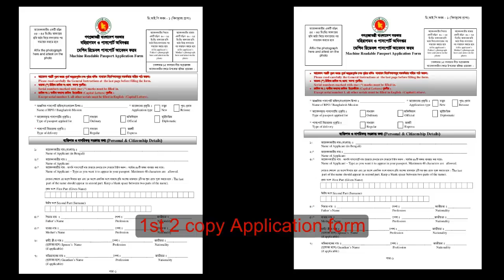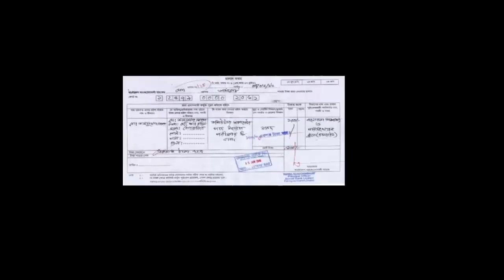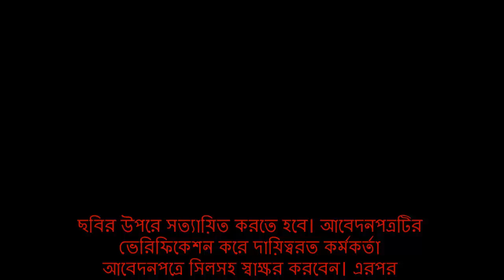Passport Application from. জমা দিতে সাথে কি কি কাগজ জমা দিবে।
১৫ দিনে পেতে হলে লাগে ৬০০০ টাকা । আবেদনকারীকেই আবেদন ফরম জমা দিতে ... পত্র/ পরিচয়পত্র দাখিল করতে হবে। পাসপোর্ট করার সময় লক্ষ্যণীয় - আবেদনকারী নির্ধারিত ফরম অথবা আবেদন ফর্মের অবিকল টাইপ, সাইকোস্টাইল, ফটোকপিকৃত ফর্মে আবেদন করতে পারেন। ... হলে পুনরায় এটি চেক করতে হবে। সব তথ্য টিক আছে কি না, তা যাচাই করে পরবর্তী ধাপে যেতে হবে।
How to Passport Online Application bd, Bangladesh Machine Readable Passport Online

The passport of Bangladesh is an ICAO compliant, machine readable (currently NOT biometric, although expected to be implemented soon) issued for the purpose of international travel of the passport holder. The passport booklet is manufactured, printed and issued by the Department of Immigration and Passports of the Ministry of Home Affairs. Since July 2019, the e-passport is issued by the Government of The People's Republic of Bangladesh or by any of its overseas missions to eligible Bangladeshi nationals who are citizens by birth, by descent or through naturalization.[2] The electronic microprocessor chip embedded e-passport has thirty-eight different security features, including holographic images embossed in thin film laminate, which change colour under light.[3] Demographic and biometric information such as the fingerprints of all ten fingers, iris scan and digital signature are stored in the passport.[4]
Bangladesh, as well as popular Bangladeshi tourist attractions, with their names written in both Bengali and English. Page numbers of the passport are also bilingual – written both in Bengali and in English.Application System,  মেশিন রিডেবল পাসপোর্ট করার সম্পূর্ণ বাংলা ভিডিও টিউটোরিয়াল দেখতে পাসপোর্ট করার সময় লক্ষ্যণীয় - আবেদনকারী নির্ধারিত ফরম অথবা আবেদন ফর্মের অবিকল টাইপ, সাইকোস্টাইল, ফটোকপিকৃত ফর্মে আবেদন করতে পারেন। ... করতে হবে। সব তথ্য টিক আছে কি না, তা যাচাই করে পরবর্তী ধাপে যেতে হবে।

In 2010, the Government of Bangladesh announced a plan to replace over 6.6 million handwritten passports with new machine-readable passports.[5] Prior to the machine-readable passport, the Department of Immigration & Passports of the Government of Bangladesh used to issue traditional handwritten or manual passports. Following the guidelines of the International Civil Aviation Organization (ICAO), the Bangladesh government started issuing machine-readable passports (MRP) and machine-readable visas (MRV) in April 2010. However, all traditional handwritten passports were honored as

     Diplomatic passport (কূটনৈতিক পাসপোর্ট, red cover) is issued to Bangladeshi diplomats, top ranking government officials and diplomatic couriers.

Bangladeshi passports issued since July 2019 are biometric and machine readable e-passports.[2]

Information about the passport holder are spread across seven or more pages in the contemporary Bangladesh passport. The field names (e.g. name) are written in Bengali (Bangla) and English, with the field values is written in English only. No information regarding gender or faith are required.

The inside cover of a machine-readable Bangladeshi passport has an embossed image of the National Martyrs Mausoleum, with Amar Shonar Bangla, the national anthem of Bangladesh, written in Bengali and English.

The first page contains the President's declaration in Bengali and English, and states that the passport is valid for all the countries in the world except Israel.

Photo of bearer (বাহক এর ছবি)

Passport type (শ্রেণী)

Country code (দেশ কোড)

Passport no. (পাসপোর্ট নং)

Surname (বংশগত নাম)

Given Name (প্রদত্ত নাম)

Nationality (জাতীয়তা)

Personal no. (national identification number or birth certificate number) (ব্যক্তিগত নং)

Date of birth (জন্ম তারিখ)

Previous passport no. (পূর্ববর্তী পাসপোর্ট নং)

Sex (লিঙ্গ)

Place of birth (জন্মস্থান)

Date of issue (প্রদানের তারিখ)

Issuing authority (প্রদানকারী কর্তৃপক্ষ)

Date of expiry (মেয়াদোত্তীর্ণের তারিখ)

Holder's signature (স্বাক্ষর)

More information regarding the passport holder is encoded using optical character recognition, and can only be read by a particular machine.[9]

The third page contains eight instructions for the passport holder in Bengali only, with a statement in English reading:

If lost abroad the founder of this passport is requested to deposit it to the nearest Bangladesh Mission/Consulate.

It also contains the passport number printed on the page.

The fourth page contains further information on the bearer: